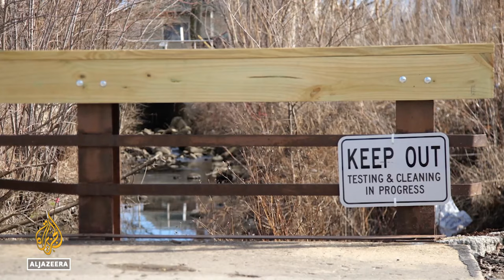Toxic chemical spill: Biden visits Ohio town one year after crash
US President Joe Biden has been visiting the site of a train crash in East Palestine, Ohio, a year after the accident released toxic chemicals into the air and water.

And as Al Jazeera’s John Hendren reports, people living in the town say they still need help.